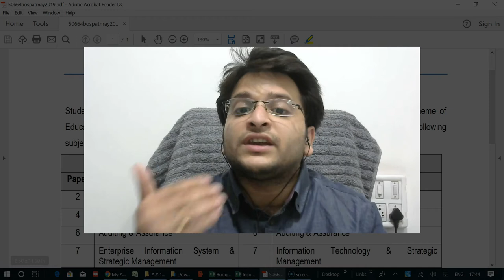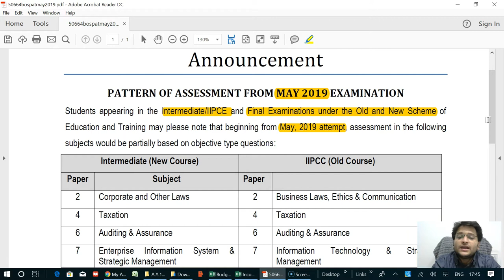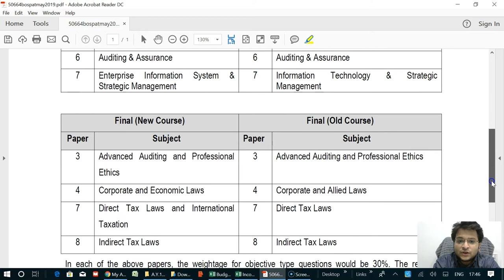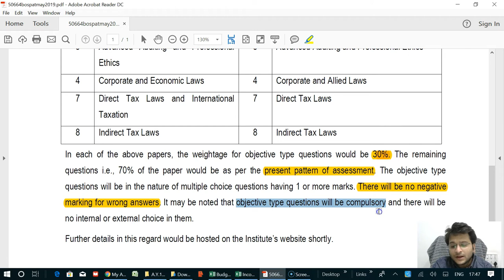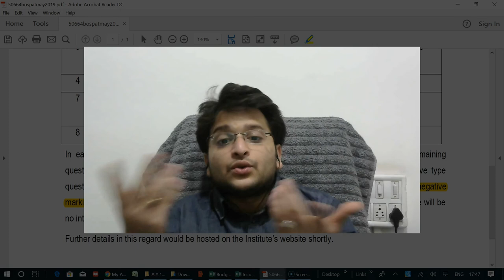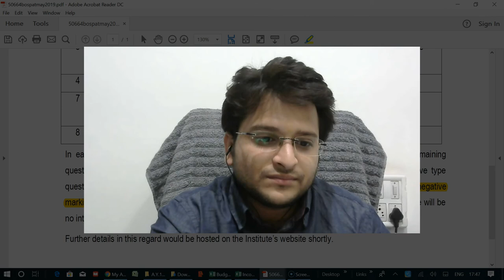Important announcement for CA students_Pattern of Assessment (May'19 onwards)